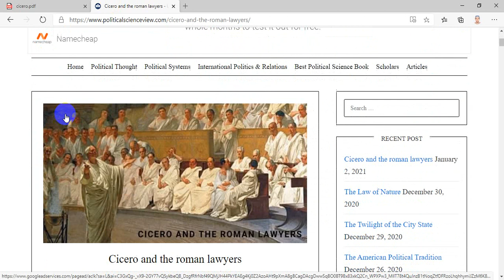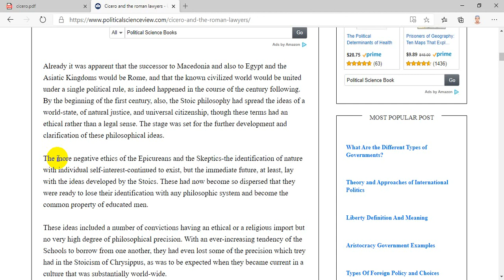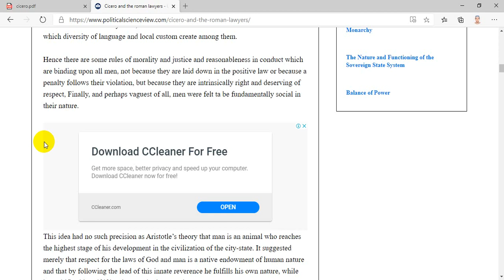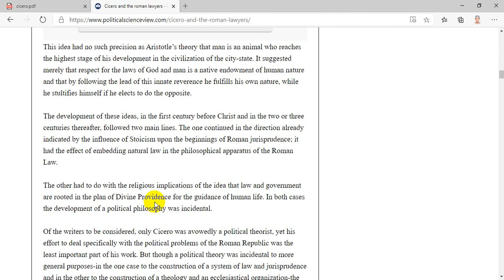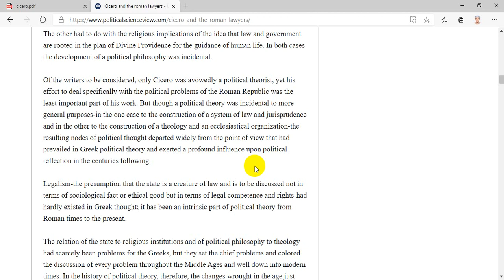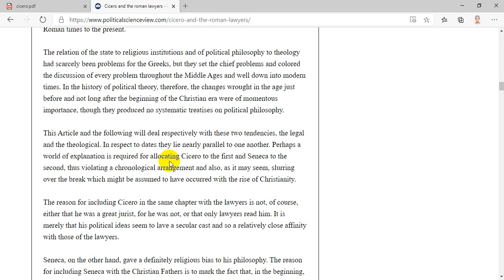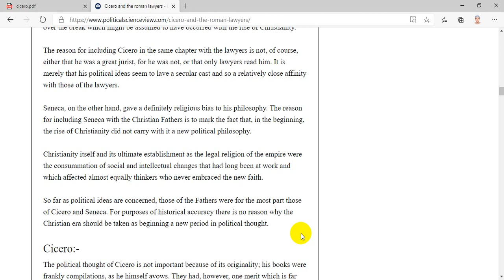Cicero and the roman lawyers | Ancient Political Thought | University of Political Science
Cicero and the roman lawyers. By the beginning of the first century before Christ the political processes which began with Alexander’s conquest of the East had in a large measure completed themselves. The whole Mediterranean world had been cast into the melting pot and had become in no small degree a single community. The city-state had ceased to count, and there were no politically self-conscious nations such as the modern era has produced.

TheNatureAndFunctioningOfTheSovereignStateSystem